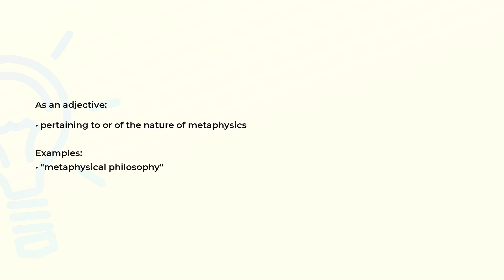What is the meaning of the word METAPHYSICAL?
Definition, examples of use and spelling of the word METAPHYSICAL.

(00:00) Intro
(00:08) As an adjective
(00:21) Spelling

As an adjective (00:08):
• pertaining to or of the nature of metaphysics

Examples:
• "metaphysical philosophy"